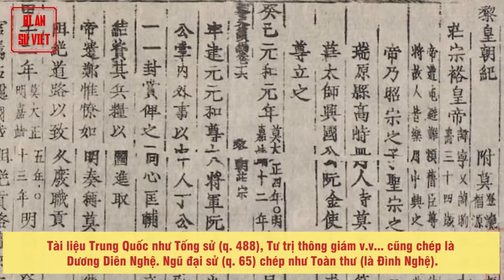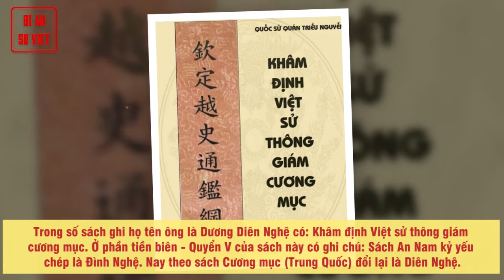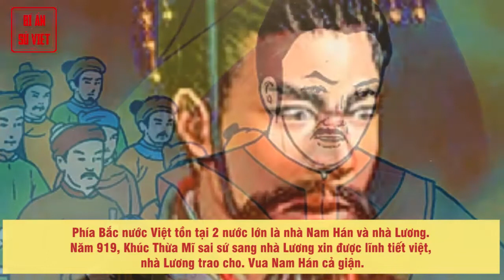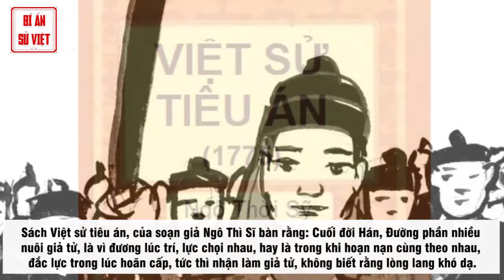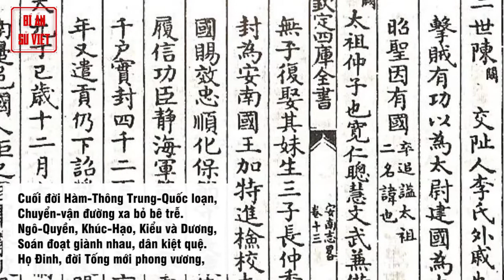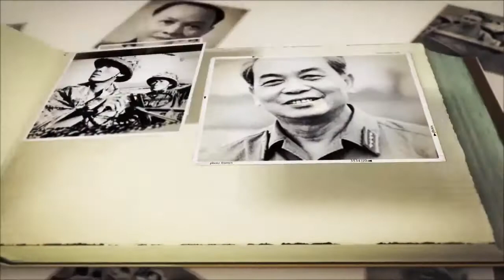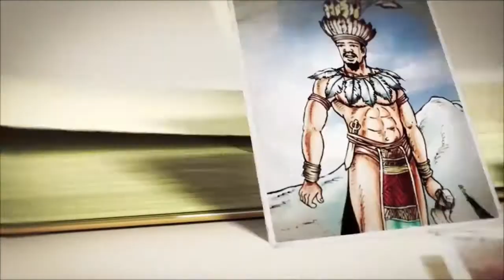[27] THỜI KỲ XÂY NỀN TỰ CHỦ / HỌ DƯƠNG / DƯƠNG ĐÌNH NGHỆ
BNSV27​ DƯƠNG ĐÌNH NGHỆ - Đánh Tướng Giặc, Giữ Vững Thành Nhưng Lại Chết Dưới Tay Nha Tướng Của Mình.

DƯƠNG ĐÌNH NGHỆ

Mùa thu, tháng 7, năm 923 vua Hán sai tướng là Lý Khắc Chính đem quân sang đánh Giao Châu. Lý Khắc Chính bắt được Tiết độ sứ Khúc Thừa Mĩ đem về. Vua Hán phong tước cho Dương Đình Nghệ, cho Lý Tiến làm Thứ Sử Giao-Châu, cùng với Lý Khắc Chính giữ thành.
Năm 931, Dương Đình Nghệ tìm cách báo thù cho họ Khúc, ông nuôi 3.000 giả tử (con nuôi), đặt ra trường đánh vật, chiêu tập các hào kiệt, lấy đại nghĩa khuyến khích họ.
Lý Tiến lo sợ, sai người cấp báo cho vua Hán, cùng năm ấy, Dương Đình Nghệ đem quân vây Lý Tiến. Vua Hán sai Trần Bảo đem quân sang cứu, nhưng đến nơi thì Dương Đình Nghệ đã hạ được thành. Lý Tiến trốn về nước, Trần Bảo vây thành, Dương Đình Nghệ đem quân ra đánh giết chết Trần Bảo.
Dương Đình Nghệ giữ lấy thành, tự xưng là Tiết độ sứ nhận lĩnh việc châu.

► Đón xem những clip mới nhất bằng cách đăng ký:
► MỘT SỐ SERIES VIDEO HỮU ÍCH VỚI BẠN